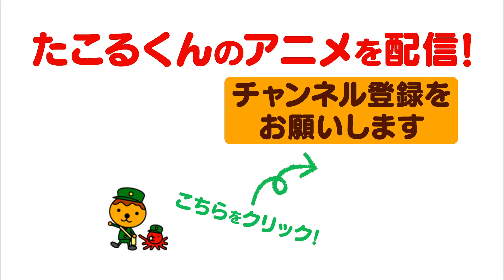【たこるTV】（２）たこるくんのシュールでかわいいアニメ！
テレビ大阪のキャラクター「たこるくん」と「タコベエ」。過去に放送され好評だったアニメーションを発掘して配信でお届けします！今回は「もみじ」「落ち葉」「シャボン玉」「エアホッケー」。